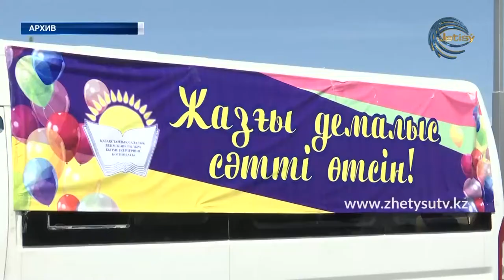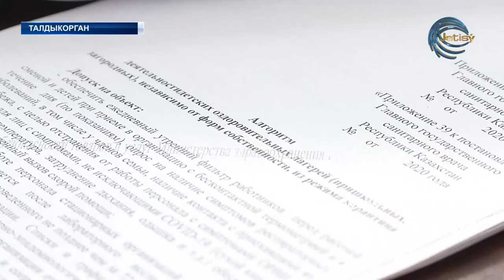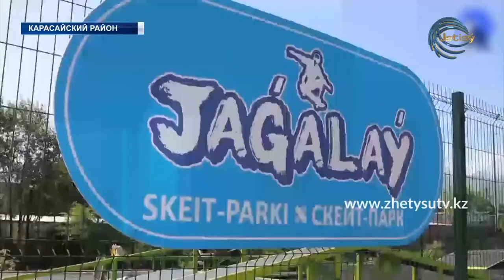НОВОСТИ ЖЕТЫСУ (03.06.20) 17:20